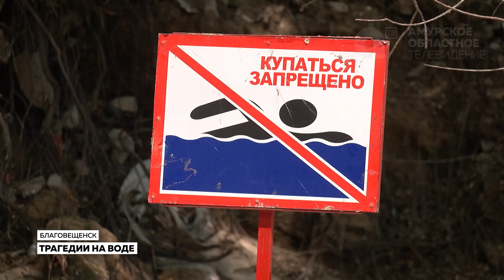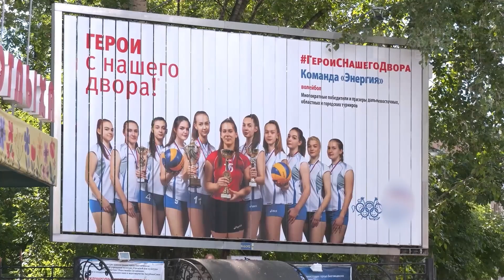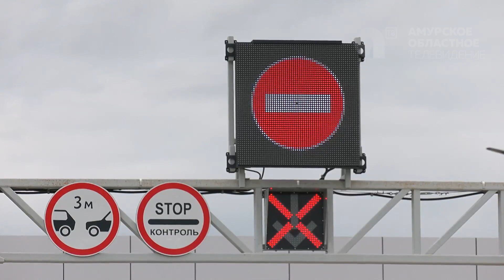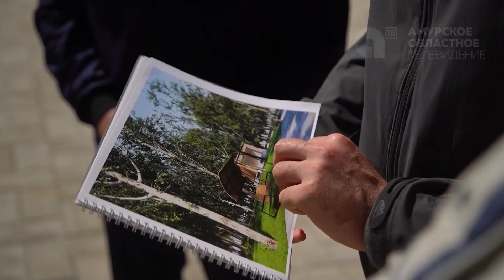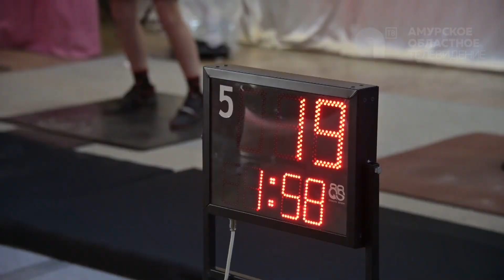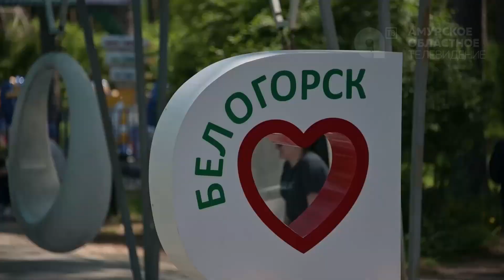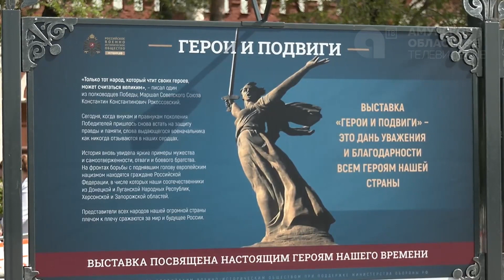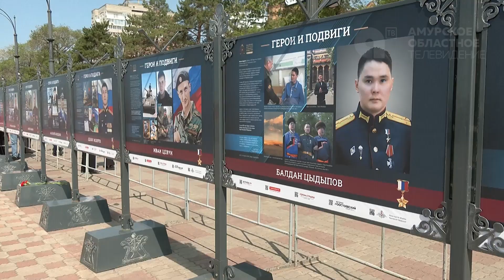НОВОСТИ 13 06 23